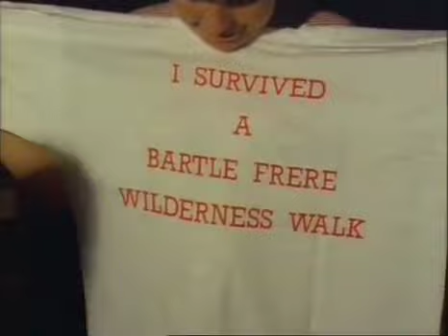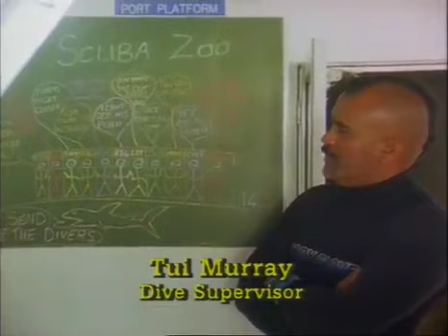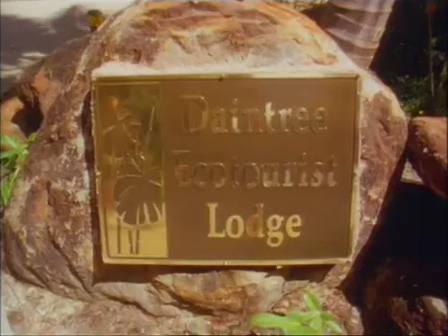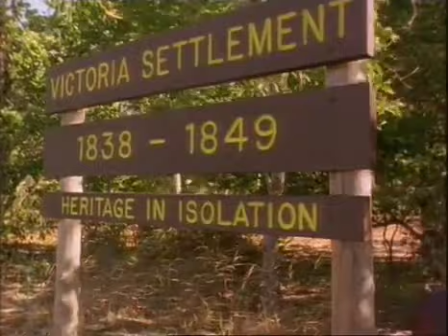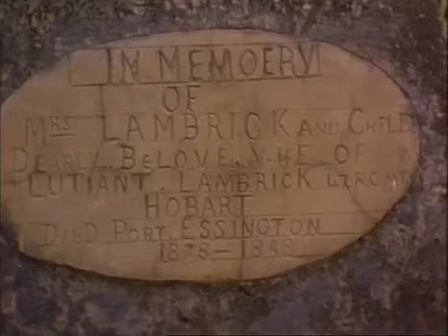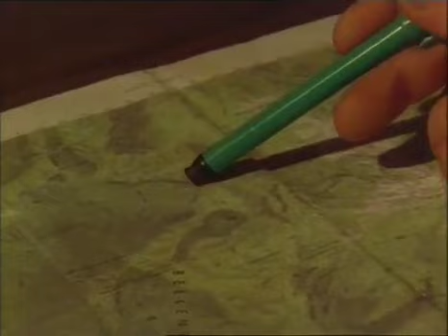What is Ecotourism?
Music: Melvv - Glide Learn more about ecotorism: visit Most of the footages are shot in Taiwan. You can find the U.S. and Japan in the video as well..

Some 900 million tourists travel the world every year, and the tourism boom goes hand-in-hand with rapidly rising CO2 emissions. Thailand, one of the world's most popular holiday destinations,.